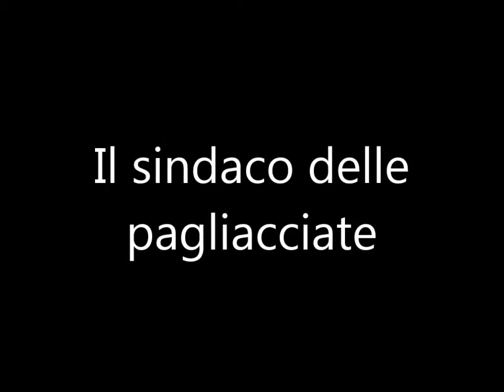Il sindaco delle pagliacciate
Luigi De Magistris si mette a festeggiare con i napoletani l'arrivo del 2014. Tra un bicchiere e l'altro "spara" una raffica di "vrenzolate".